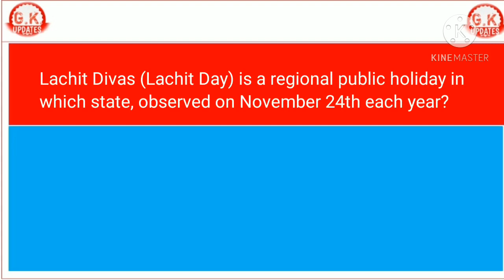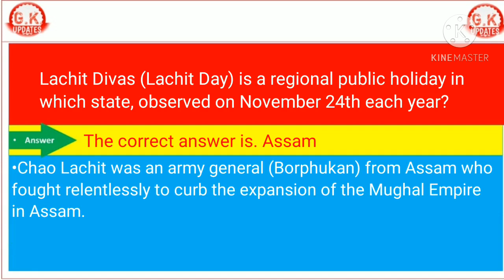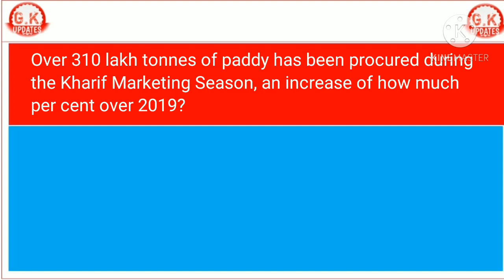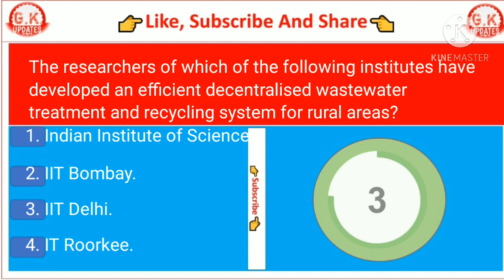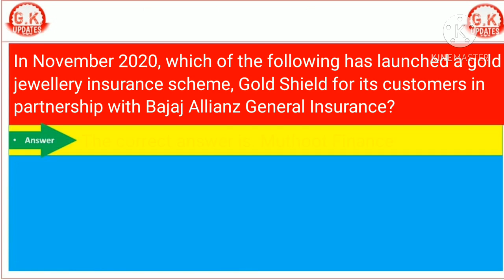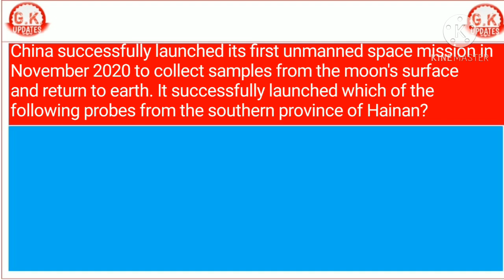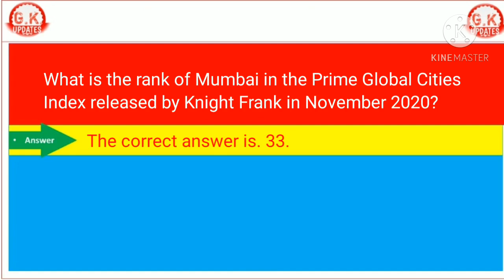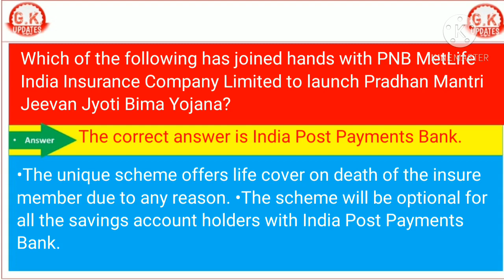Today's Top 10 English General Knowledge Questions With Explanation| UPSC,SSC,Etc With A. D. Mishra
Today's Top 10 English General Knowledge Questions With Explanation | UPSC, SSC, NDA, CDS, RAILWAY,Etc. With A. D. Mishra
GK quiz
GK for assam tet
GK questions and answers
by : A. D. Mishra

GK questions for army gd
GK questions for UPSC
GK questions for b.ed
GK questions for beo
GK questions for UPSC exam
GK questions for Delhi police
GK questions for bihar police
GK questions for group d
GK questions for railway group d
GK questions for NDA exam
GK questions for navy mr in English
GK questions for tet exam in English
Current Affairs for competitive examination
GK questions for competitive examination
Current Affairs for government exam
GK questions for government exam

Lachit Divas (Lachit Day) is a regional public holiday in which state, observed on November 24th each year?
Option 1. Assam.
Option 2. Punjab.
Option 3. Kerala.
Option 4. Odisha.

Mirae Asset Investment Managers India has launched the 'Mirae Asset Banking & Financial Services Fund! The fund will be managed by whom?
Option 1. Harshad Borawake.
Option 2. Gaurav Kochar.
Option 3. Diwesh Pathania.
Option 4. Both 1 and 2

Mamadou Tandja passed away in November 2020. He was related to which of the following fields?
Option 1. Acting.
Option 2. Politics.
Option 3. Singing.
Option 4. Medicine.

Over 310 lakh tonnes of paddy has been procured during the Kharif Marketing Season, an increase of how much per cent over 2019?

The researchers of which of the following institutes have developed an efficient decentralised wastewater treatment and recycling system for rural areas?
Option 1  Indian Institute of Science.
Option 2. IIT Bombay.
Option 3. IIT Delhi.
Option 4. IT Roorkee.

Option 1. Manappuram Finance Limited.
Option 2. Muthoot Finance.
Option 3. Shriram Transport Finance.
Option 4. Kosamattam Finance's gold loan.

In November 2020, Infosys Ltd's wholly-owned subsidiary EdgeVerve Systems has bagged a contract from XacBank. XacBank is based in which country?
Option 1. Kazakhstan.
Option 2. Mongolia.
Option 3. Tajikistan.
Option 4. Azerbaijan

China successfully launched its first unmanned space mission in November 2020 to collect samples from the moon's surface and return to earth. It successfully launched which of the following probes from the southern province of Hainan?
Option 1. ExoMars.
Option 2. Artemis 2.
Option 3. Chang'e 5.
Option 4. Luna 24.

What is the rank of Mumbai in the Prime Global Cities Index released by Knight Frank in November 2020?

Which of the following has joined hands with PNB MetLife India Insurance Company Limited to launch Pradhan Mantri Jeevan Jyoti Bima Yojana?
Option 1. Airtel Payments Bank.
Option 2. Paytm Payments Bank.
Option 3. India Post Payments Bank.
Option 4. Fino Payments Bank.